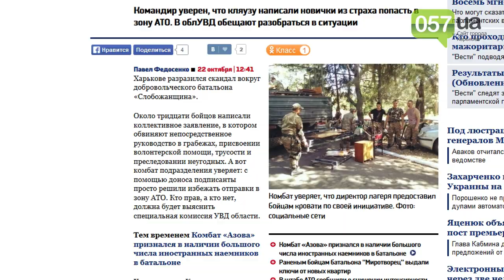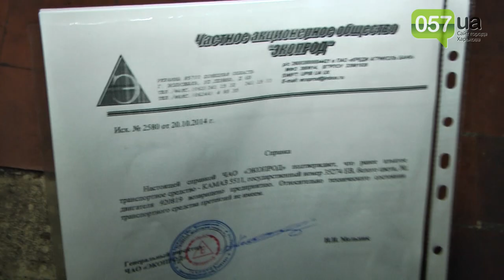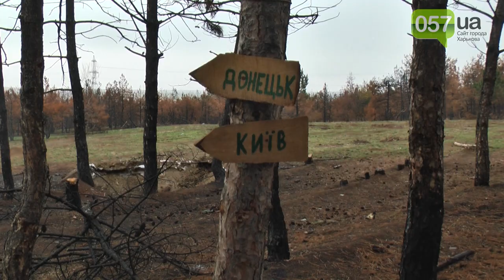Бойцы «Слобожанщины» рассказали какие задачи выполняют и что думают о клевете своих «сотоварищей»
Харьковская прокуратура будет расследовать инцидент, возникший внутри спецбатальона Слобожанщина. Напомним, часть бойцов заявила, что их комбат превышает служебные полномочия: отбирает машины у местных жителей, ворует волонтерскую помощь и унижает бойцов.